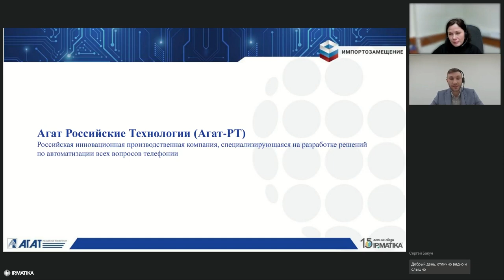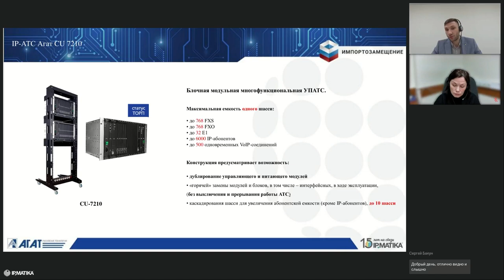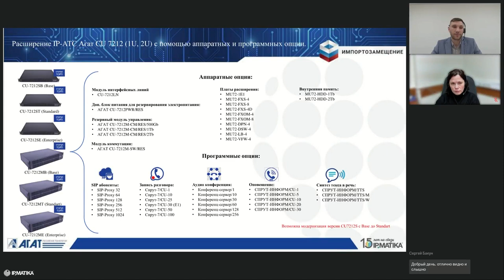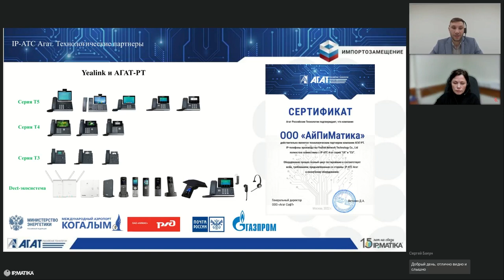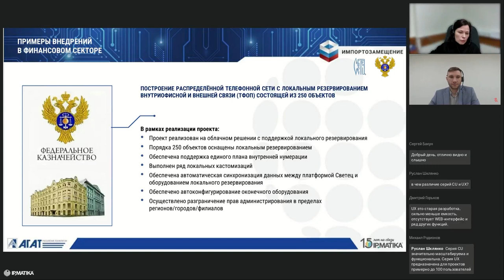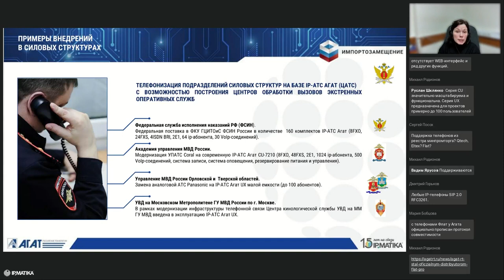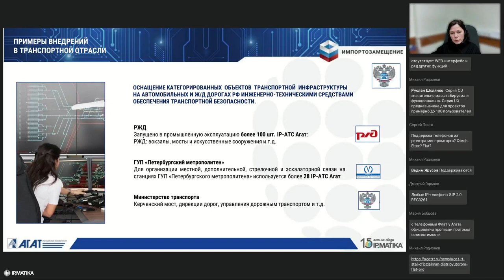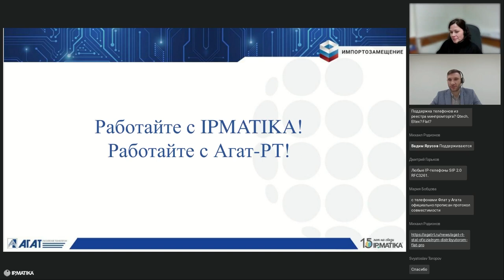Вебинар "IP-АТС серии СU от Агат-РТ"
01 февраля 2024 года менеджер по развитию бизнеса компании АйПиМатика Эдуард Макаев и менеджер по продажам компании Агат-РТ Ирина Мациевич провели совместный вебинар "IP-АТС серии СU от Агат-РТ".

В программе вебинара:
• модельный ряд;
• успешные кейсы;
• проектная и партнерская политики.